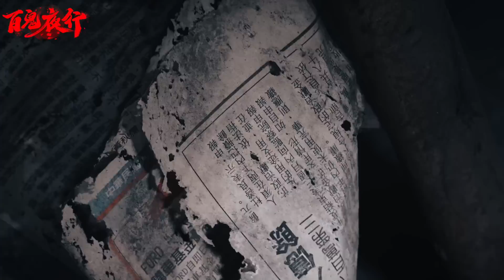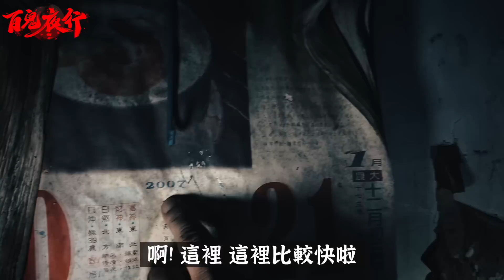荒山奪命慘案Ep2｜團員誤觸疑似骨灰罐白甕❗️往生工人顯靈對談👷清楚EVP溝通內容實錄🔊《未來男友Liann》feat. 國王KING 丸子｜都市傳說｜靈異探險｜靈異檔案｜廢墟探險